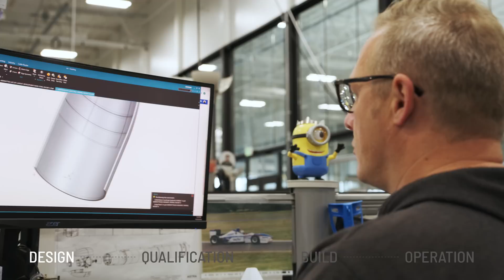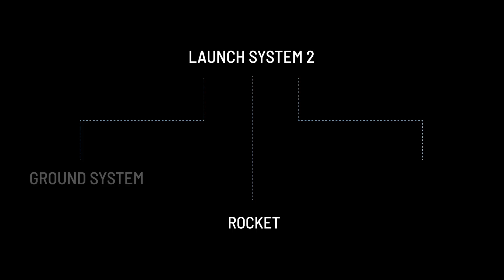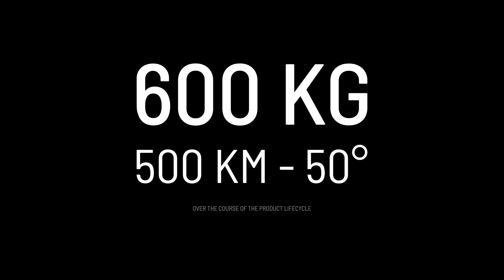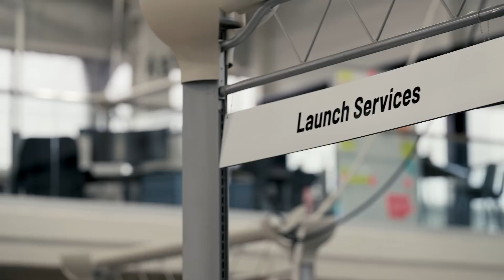Astra's Launch System 2 Update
You can read more about Launch System 2 from Astra's Founder, Chairman and CEO Chris Kemp